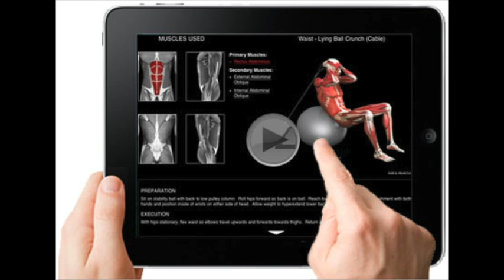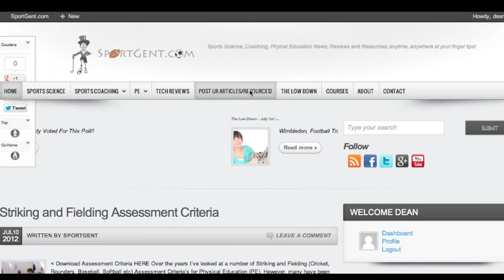The Low Down - July 22 - Episode 6